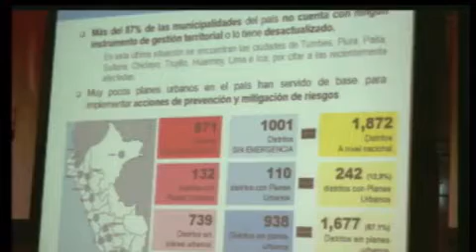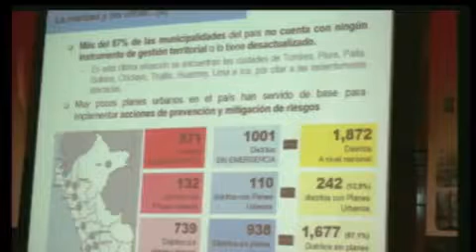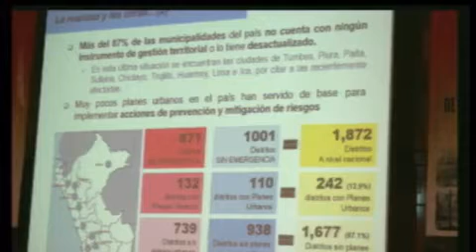Estado de la Planificación Urbana en el Perú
Secuencia de la exposición de representante del Ministerio de Vivienda, Construcción y Saneamiento en el Foro de la Reconstrucción - Colegio de Ingenieros del Perú - Junio 2017 - Video Completo